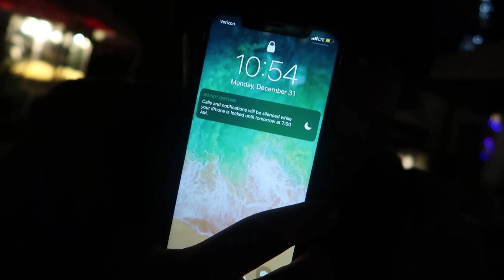SOMEONE BROKE THEIR KNEE!!!: VLOG 25 NEW YEARS EVE 2018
I spent my New Years Eve dancing the night away with my friends at Universal  Studios